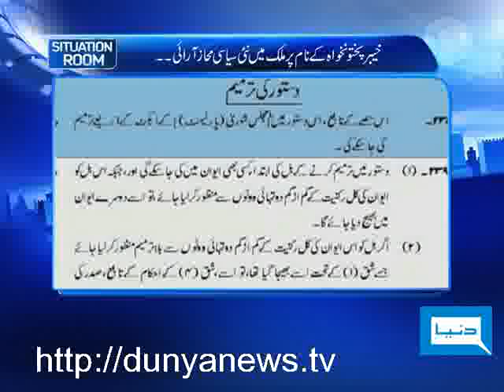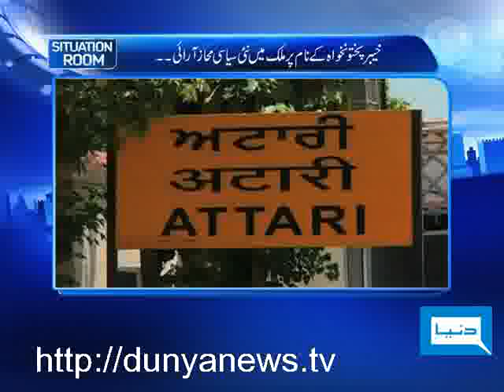Dunya TV-Situation Room-13-04-2010-2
New Political Confrontation & Khaber Pkhtoonkha